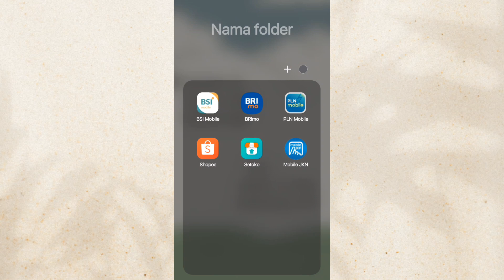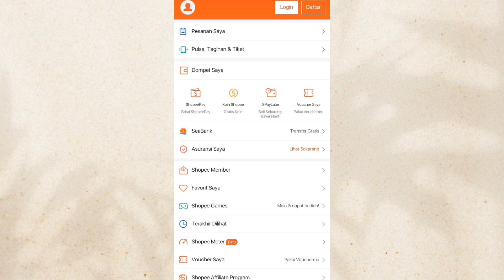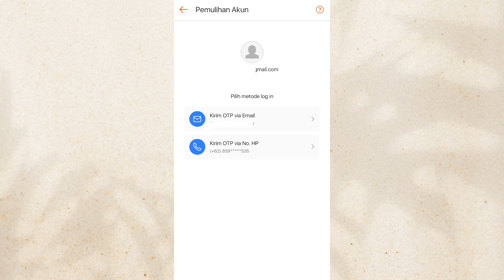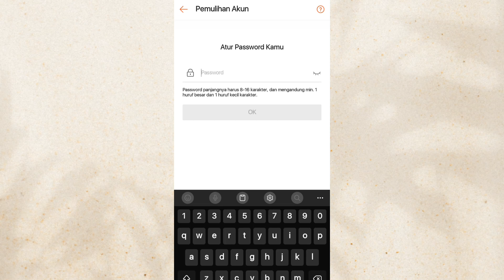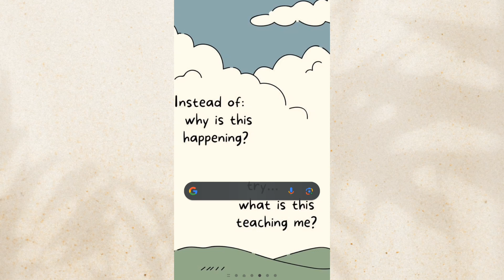Cara Mengatasi Lupa Password Shopee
Bagaimana cara masuk Akun Shopee Yang Lupa Kata Sandi?
Pilih Lupa? di halaman Login di aplikasi Shopee atau Lupa Password? pada pop up pilih masukkan username, no. handphone, atau email yang terdaftar di akun Anda lalu pilih Lanjut*  geser untuk melengkapi gambar lanjut pilih Tidak punya akses di atas?.